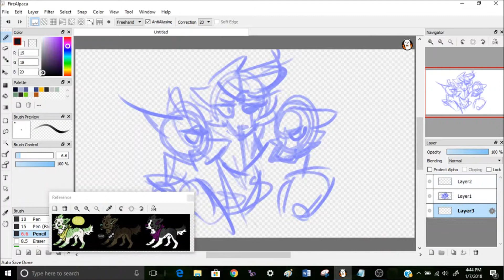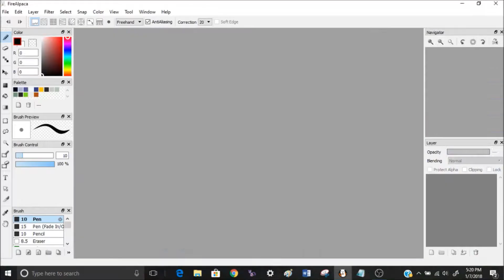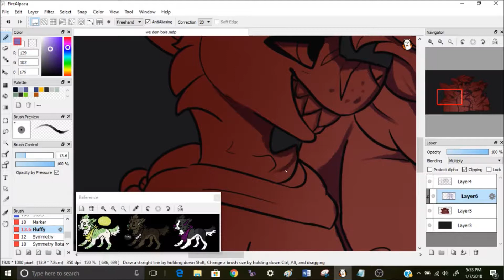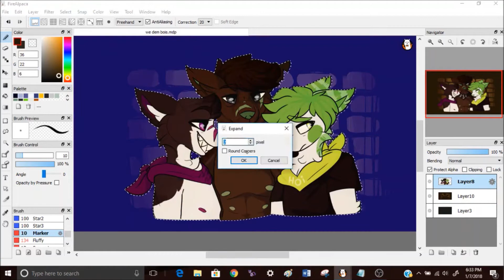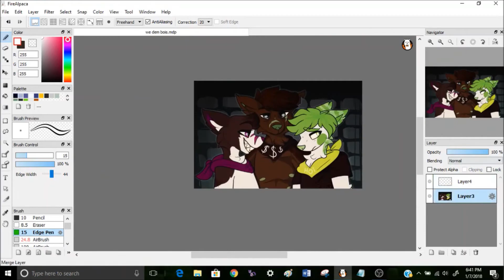PACK ANIMALS SPEEDPAINT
yeah sorry again for that watermark smh
i spent a lot of time on this tho and i dont want the footage to go to waste,,,
anyway! song credit is on the vid
sub 2 colin is black xd

my deviantart, twitter, tumblr, and furaffinity are all jamporas! i take commissions so hmu